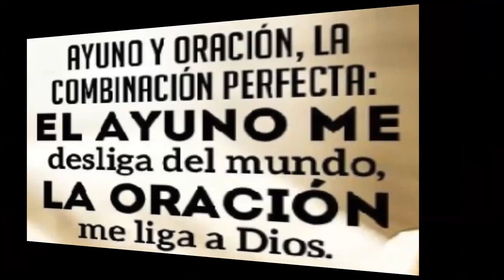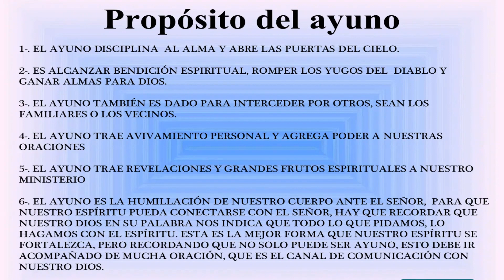¿Qué es el ayuno?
Hebreos 11:1
Es pues la fe la sustancia de las cosas que se esperan, la demostración de las cosas que no se ven.